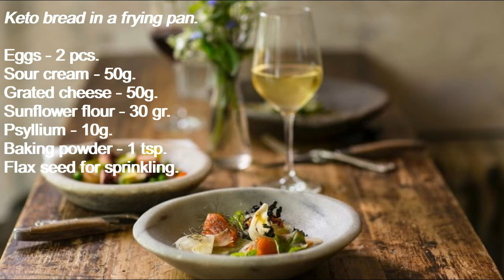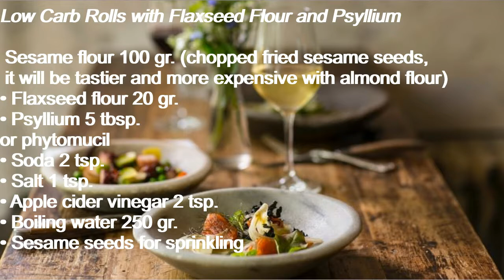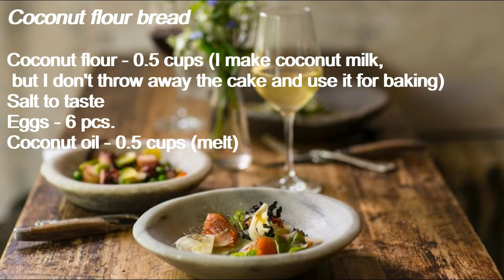Keto Bread.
Keto Bread. We produce these videos to motivate and inspire others. The music used in our videos is not our property. We will do this as soon as we can if any of the content clip owners want us to remove their video.
keto#ketodiet#ketoBread#